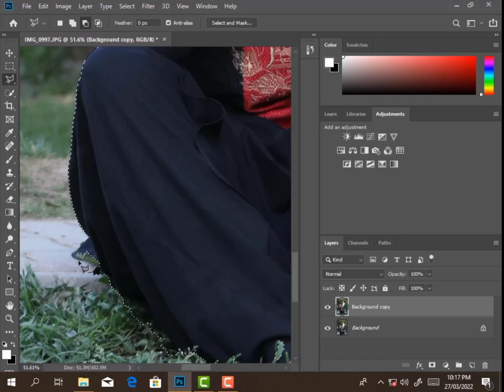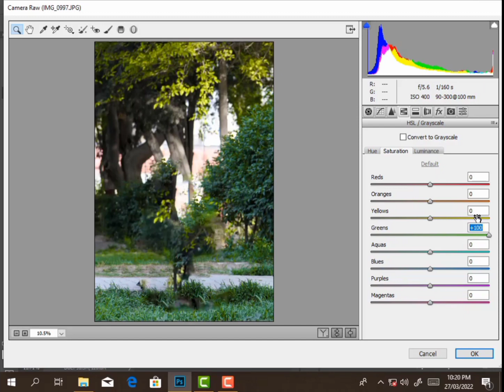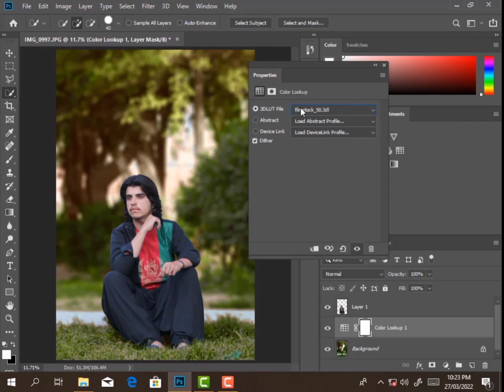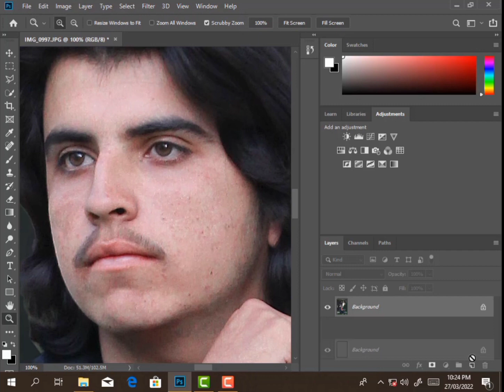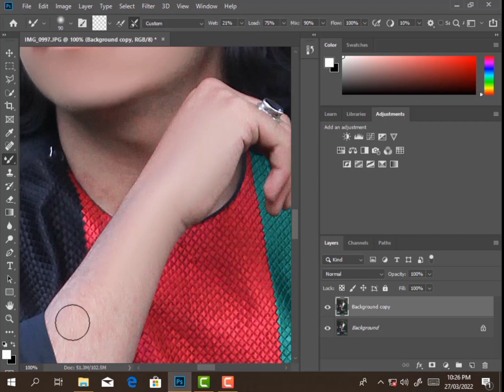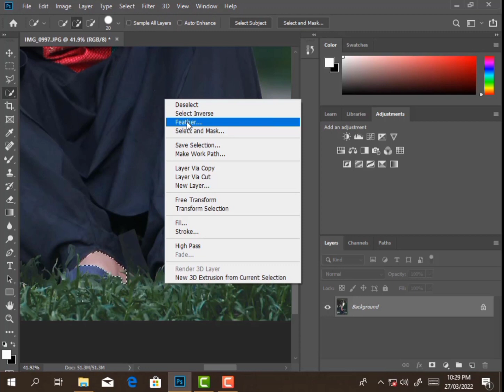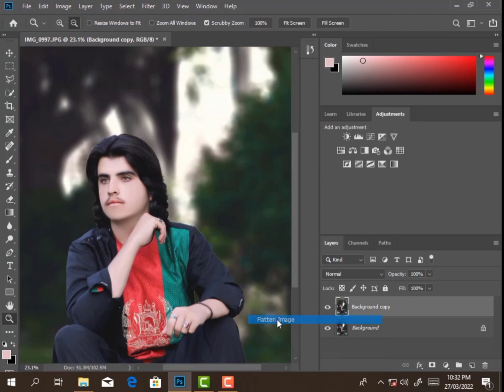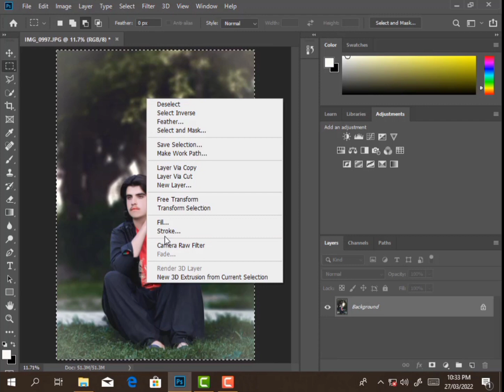How To Edit Dslr Outdoor picture shine manually in Photoshop Urdu Hindi!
Assalam ualaikum!

Advanced color granding photoshop

Photo color granding preset

Steel the coulr grading photoshop

How to Make Outdoor Dslr Picture Shiny in Photoshop in Urdu Hindi

How to Make Outdoor Dslr Picture Shiny in Photoshop

How to Make Outdoor Dslr Picture Shiny

How to Make Outdoor

 High and retouching face very very Beautiful for
photoshop Editing very easy setting this video

outdoor picture Ending

skin retouching photoshoot tutorial

skin retouching in photoshop cc
frequency separation skin retouching in photoshop

instagram I'd 🤭?

How to color grade photoshop
i am Photographer | Retoucher | VideoGrapher | Editor | Fashion Blogger